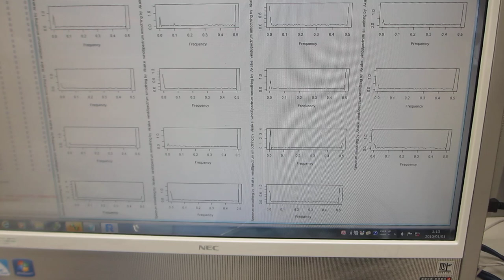超音波プローブの測定解析実験ーー超音波の圧電素子を調整する技術ーー（超音波システム研究所）